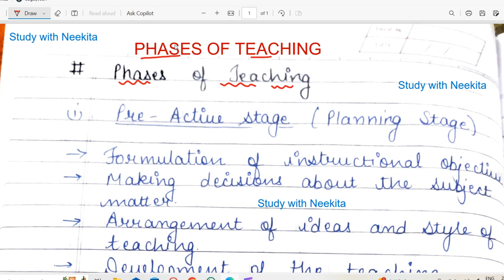B.Ed Ist Year/Teaching and Learning-PHASES(Stages) OF TEACHING/Unit 1/ Neekita Mam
B.Ed Ist Year

Unit 1

By Neekita Mam

TOPIC COVERED

Phases/Stages of teaching
pre active phase
inter active phase
post active phase